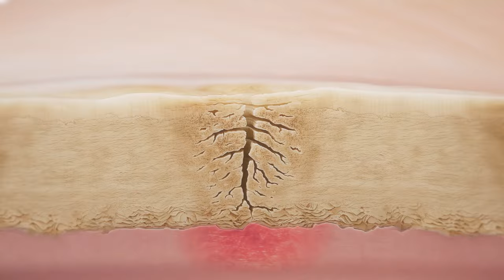Onychomycosis & nail fungal disease animation | fungal nail infection treatment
This animation takes a closer look at a fungal infection of the toenail and the key attributes of its invasion, including discoloration and brittleness of the nail, striations and thickness of the nail plate, and ultimately, the presence and proliferation of fungi at the nail bed.

One of the more important aspects for this project was to create a highly detailed, diseased nail cross-section, including anatomically correct layers (dorsal, intermediate, and ventral). This would allow us to feature the delivery vehicle and transport of cosmetic and antifungal ingredients through the nail plate.

Additional key challenges for this piece included creating a 3D toe with diseased nail, particle simulations of the key anti-fungal solution ingredients and their pathway down to the nail bed, and the destruction of fungal species (including yeasts, dermatophyte molds, and non-dermatophyte molds) at the nail bed.

Trichophyton rubrum – the fungal species we see at the end – is the most common type of nail fungus.